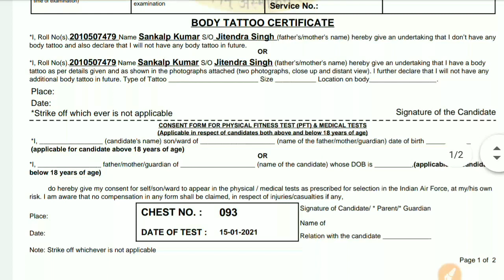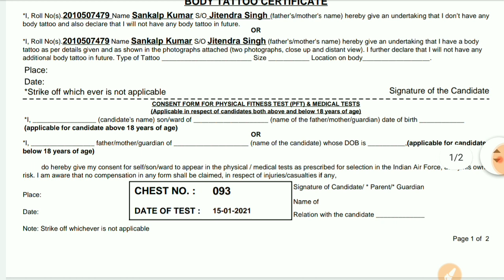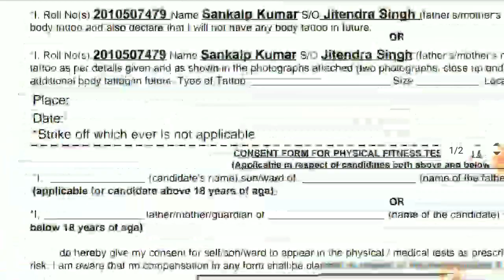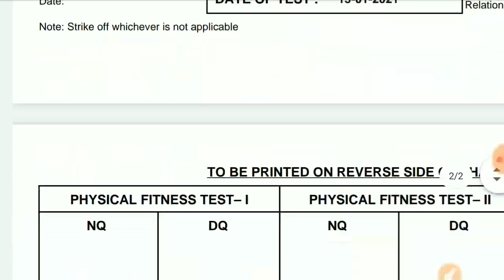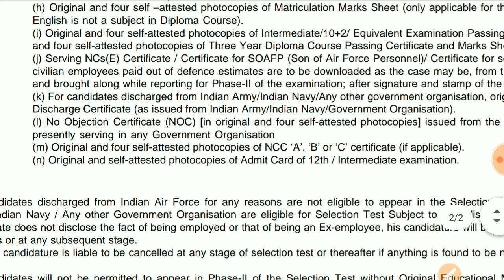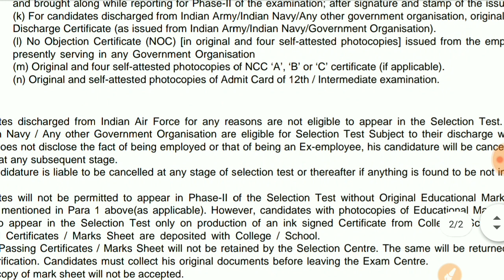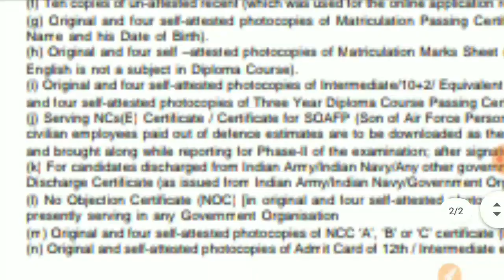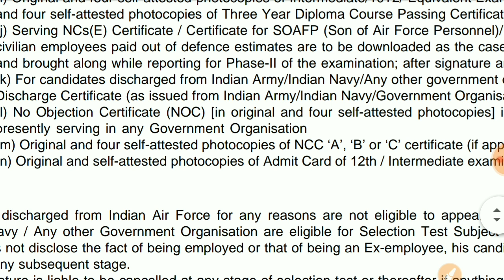Airforce phase 2 इतना documents तैयार कर लो | Time कम है अब | Airforce phase 2 documents list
This group is created by Ara wala Youtube channel.. only for Airforce Family 🇮🇳

send me your gd video 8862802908 whatsapp